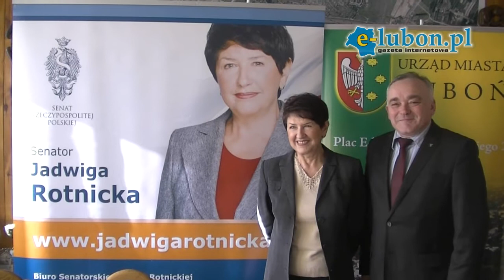Senator RP Jadwiga Rotnicka